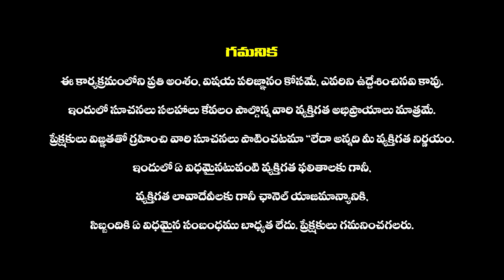మాధవీలత ఎన్నికల్లో చరిత్ర సృష్టిస్తుందా ? | BJP MP Candidate Madhavi Latha Serious On Bogus Votes